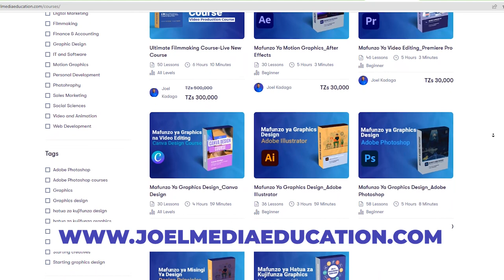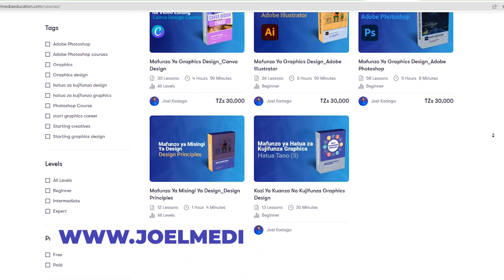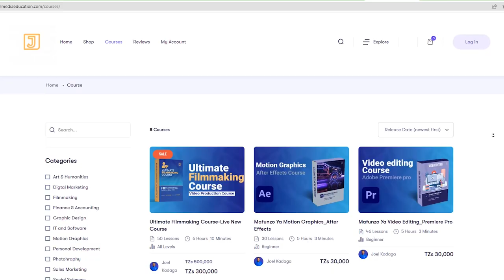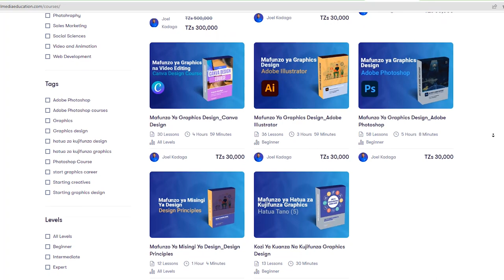EP 09 Jinsi ya Kuanza Vifaa Vitano 5 Kwaajili ya kushoot kwa kutumia Simu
Inawezekana kuanza na kushoot Videos nzuri kwa kutumia Smartphone yako, ndiyo inawezekana hata mimi kuna wakati natumia simu kushoot content, katika Episode hii ya Tisa nmezungumza kuhusu vifaa vitano muhimu vya kuwa navyo ili kushoot content nzuri kwa kutumia simu yako ya mkononi haijalishi ni Android au Apple device.

0:00 - Logo Reveal
0:04 - Intro
2:00 - Video Content
2:38 - Mafunzo
3:18 - Kifaa cha kwanza
4:33 - Kifaa cha pili
5:13 - Kifaa cha tatu
2:59 - Kifaa cha nne
6:50 - Kifaa cha mwisho
8:00 - Kozi ya video editing
2:20 - Recap
10:27 - End screen